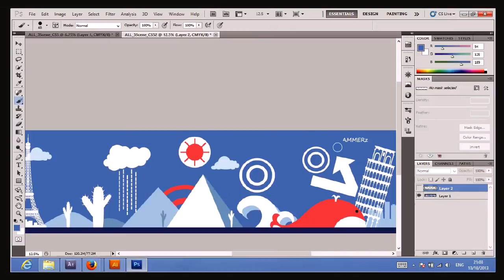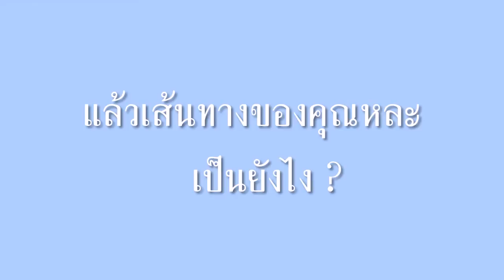รางวัลชนะเลิศ โตไปไม่โกง Honest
เด็กเก่ง กลุ่ม WE เด็กเก่งชั้น 4 คณะดิจิทัลมีเดีย สาขาแอนิเมชัน มหาวิทยาลัยศรีปทุมคว้ารางวัลชนะเลิศ โครงการประกวดผลิตและเผยแพร่สื่อประชาสัมพันธ์การรณรงค์ส่งเสริมคุณธรรม จริยธรรม และธรรมาภิบาล "บัณฑิตไทยโตไปไม่โกง" โดยมีสมาชิกกลุ่มดังนี้
          1. นายวรากร คงมาก
          2. นางสาวซะชิดา อิชิเกะ
          3. นายรัฐนันท์ บุษราคัมกุล
          4. นางสาวพิชญาดา ศรีทวี
          5. นายภูริเดช กาญจนจูฑะ
             อาจารย์วรากรณ์ ใช้เทียมวงศ์ เป็นผู้ดูแลให้คำปรึกษา